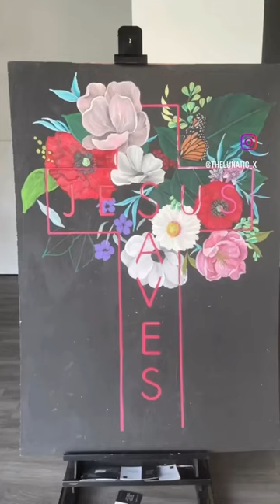Magic wand #2 painting is to be continued